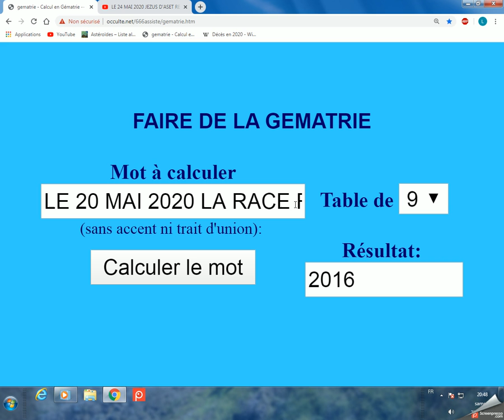LE 20 MAI 2020 LA RACE REPTILE AURA PEUR DE DIEU 2016